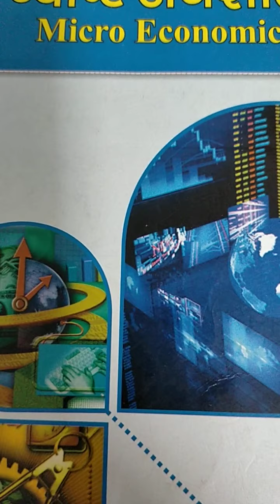Micro Economics (Economics)BA1st/MA(P)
Decreasing return to scales